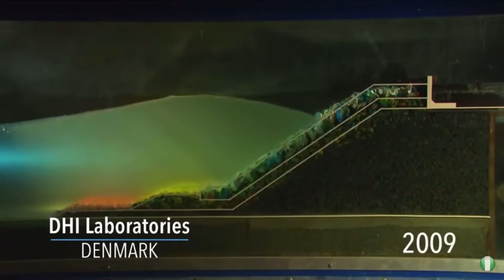Nigeria city built from the Sea “EKO ATLANTIC”